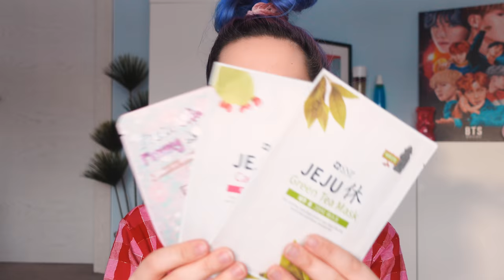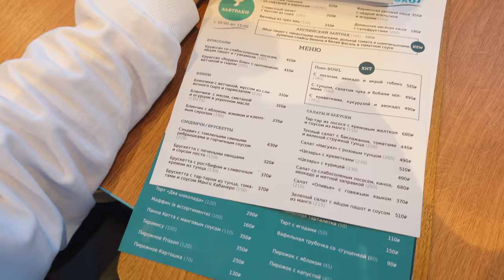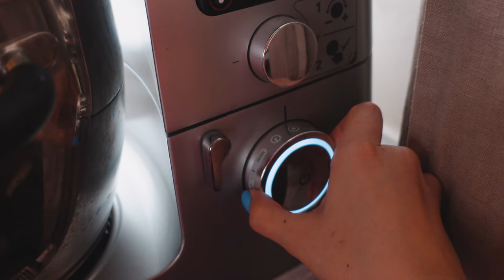6 СОБАК - это НОРМА!? / VLOG: жиза, друзья и хрючево!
Сегодня в видео покажу свою неделю: дом, бесконечные СОБАКИ, походы с друзьями на картинг/каток/тусовки. Много ора и смеха!

Хорошего дня!